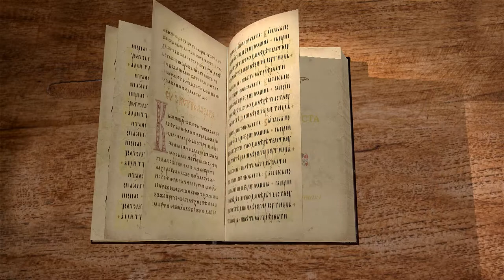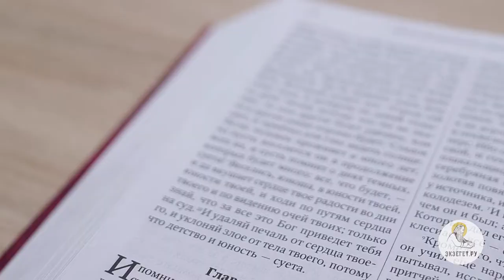Книга Екклесиаста. Глава 11. Иеромонах Андроник (Пантак). Ветхий Завет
Комментирует иеромонах Андроник (Пантак), преподаватель Сретенской духовной семинарии.
Наставления Екклесиаста по разным предметам. Что значит "отпускать хлеб по водам", "давать часть семи и даже восьми"? Обычные ли советы земледельцу даёт Екклесиаст, или в них есть иносказательный смысл? Предпоследний стих этой главы суммирует многие предыдущие рассуждения: Екклесиаст утверждает, что Бог приведёт на суд всякого человека. Итак, грех ли веселье, грех ли ходить по путям сердца своего? Какая печаль не должна смущать праведника?